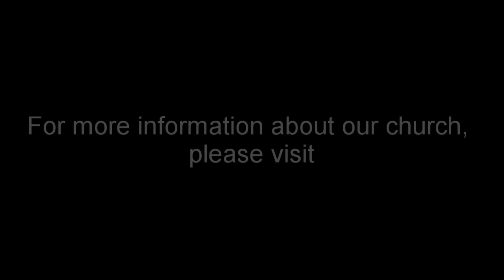Who Can Be Against Us (Romans 8:31-36)